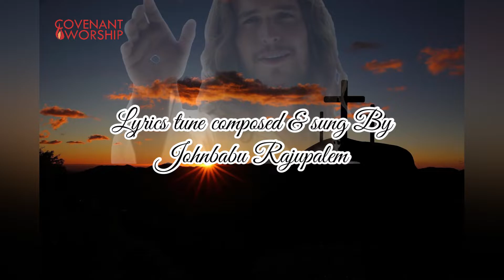Anveshane || Kannada Worship Song || Covenant Worship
Lyrics, Composition
tune & Vocals
John Babu Rajupalem
At Covenant Worship, we want to help you experience Heaven on Earth as together we worship God. \0/

Get trained in worship music at Covenant School of Worship!